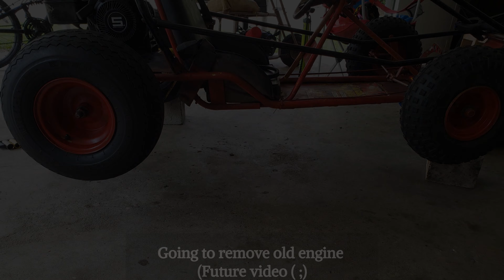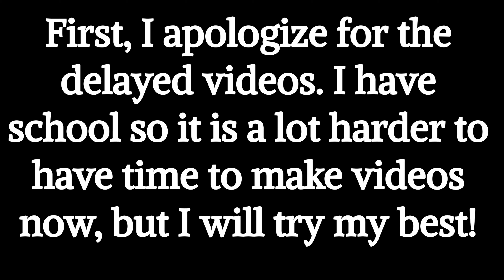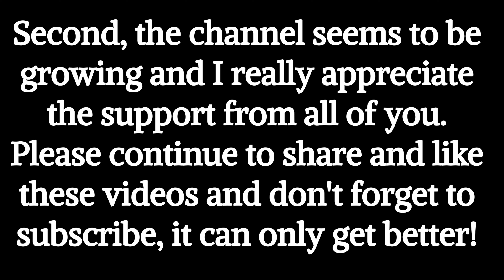Manco Dingo | Restoration | Part 1 | Custom Manco Go Kart Build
Manco Dingo restoration build part 1. If you watched until the end, make sure you comment what your favorite video from the channel is so far! Part 2 will be out next week.